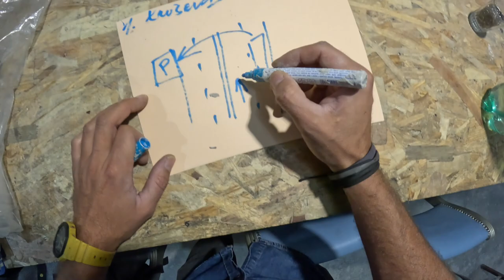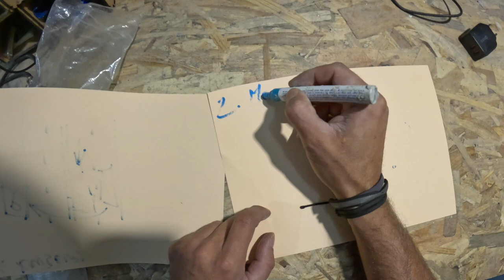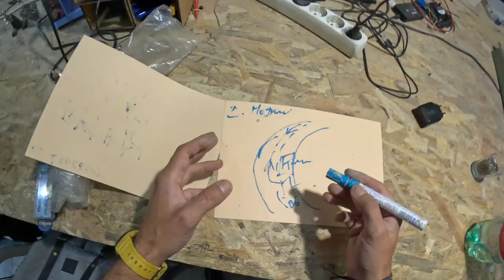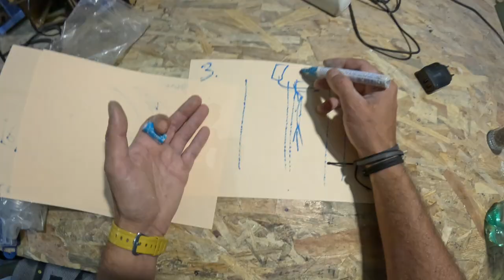Pad sa MOTORA!!! (svi moji padovi)